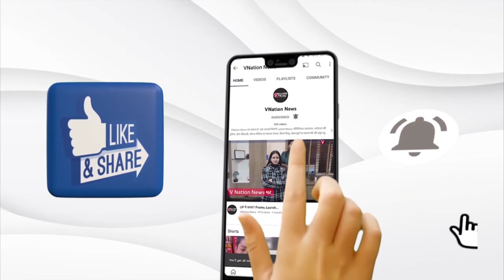Top 10 News:इस वक्त की 10 बड़ी खबरें | Top Breaking News | Umesh Kolhe Murder case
महाराष्ट्र विधानसभा के विशेष सत्र के बाद विभागों के बंटवारे पर होगा निर्णय : भाजपा नेता

भारतीय जनता पार्टी (भाजपा) के नेता सुधीर मुनगंटीवार ने शनिवार को कहा कि महाराष्ट्र के मुख्यमंत्री एकनाथ शिंदे के नेतृत्व में नया मंत्रिमंडल गठित करने पर फैसला रविवार से शुरू हो रहे राज्य विधानसभा के दो-दिवसीय विशेष सत्र के बाद लिया जाएगा।

Umesh Kolhe Murder case: अमरावती मर्डर केस में मुख्य आरोपी गिरफ्तार, हत्या के बाद से फरार था

उमेश कोल्हे मर्डर केस में पुलिस ने मुख्य आरोपी इरफान खान को गिरफ्तार कर लिया है। यह मामले में सातवीं गिरफ्तारी है। इरफान को मर्डर केस का मास्टरमाइंड बताया जा रहा है।

जुबैर की जमानत याचिका खारिज, 14 दिन की न्यायिक हिरासत में भेजा; 3 नई धाराएं भी लगीं
दिल्ली पुलिस द्वारा जुबैर को शनिवार को अदालत में पेश किया गया और पुलिस ने इस मामले में उनकी 14 दिन की न्यायिक हिरासत मांगी थी। उनकी चार दिन की पुलिस हिरासत शनिवार को समाप्त हो गई।

प्रयागराज हिंसा के 22 दिन बाद SSP अजय कुमार हटाए गए, यूपी में 21 IPS का ट्रांसफर

उत्तर प्रदेश सरकार पिछले महीने से लगातार बड़े स्तर पर आईपीएस की तबादले कर रही है. पिछले महीने उसने 25 जून को 15 आईपीएस का ट्रांसफर कर दिया था. इसके अगले दिन 17 आईपीएस का तबादला कर दिया गया था. अब शनिवार को 21 और आईपीएस को इधर-उधर कर दिया गया.

BJP ने उदयपुर के दर्जी हत्याकांड के आरोपी से संबंध को नकारा, कांग्रेस ने फोटो शेयर कर लगाए थे आरोप

बीजेपी ने शनिवार को राजस्थान के उदयपुर में बीते दिनों दर्जी की निर्मम हत्या में शामिल हत्यारों में से एक के साथ संबंधों की चर्चा का खंडन किया. दरअसल, हत्या के बाद जारी विवाद के बीत राज्य की सत्ताधारी पार्टी कांग्रेस ने सोशल मीडिया एक तस्वीर पोस्ट की थी, जिसमें हत्या में शामिल एक आरोपी बीजेपी नेता के साथ दिख रहा था.

जेल में बंद डेरा सच्चा सौदा प्रमुख गुरमीत राम रहीम नकली, जांच की मांग

पंजाब एवं हरियाणा हाई कोर्ट में अजीब याचिका दायर हुई है। हाई कोर्ट में दायर इस याचिका में आरोप लगाया गया है कि जेल में बंद गुरमीत राम रहीम बंद नकली है वह असली डेरा सच्चा सौदा प्रमुख • गुरमीत राम रहीम नहीं है। इसकी जांच की मांग की गई हाद्य

माफी मांगे नहीं तो करेंगे कानूनी कार्रवाई... राहुल गांधी के वीडियो पर कांग्रेस ने बीजेपी को दी चेतावनी
राहुल गांधी से जुड़े वीडियो को लेकर कांग्रेस पार्टी के महासचिव जयराम रमेश ने भाजपा अध्यक्ष जगत प्रकाश नड्डा को पत्र लिखकर कहा है कि वह 'झूठ' फैलाने के लिए अपने नेताओं की तरफ से माफी मांगें।

अशोक गहलोत ने गजेंद्र सिंह शेखावत को कहा नकारा, बोले- PM ऐसे मंत्री क्यों रखते हैं

अशोक गहलोत ने केंद्रीय मंत्री गजेंद्र सिंह शेखावत को नकारा कहा है. उन्होंने कहा, हम पीएम से पूछेंगे कि वह ऐसे नकारा मंत्री को क्यों रखते हैं जो एब्सेंट माइंड रहते हैं.

जेल में छेड़छाड़ हुई, मुझे पीटा गया, जहरीली स्याही फेंकी गई': अभिनेत्री केतकी चितले वेल्स क्रिकेट बोर्ड (ECB) ने हाइलाइट्स में ऋषभ पंत के प्रदर्शन को नजरअंदाज करते हुए जो रूट को बड़ा बताने की कोशिश की. ईसीबी के इस रवैए पर दिनेश कार्तिक (Dinesh Karthik) नाराज दिखे.

सुने देश विदेश खेल से मनोरंजन जगत तक कि
रखे बड़ी और ब्रेकिंग खबरों पर नज़र
10 बड़ी खबरे VNation News पर